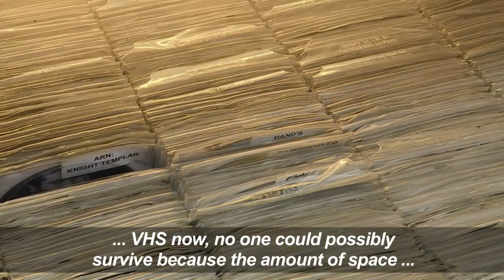Disappearing jobs: renting DVDs in New York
Ahead of May Day, AFPTV spoke to men and women around the globe whose jobs are becoming increasingly rare, particularly as technology transforms societies. In New York, DVD rental shops have become few and far between, with the arrival of streaming sites like Netflix. But at the Video Room in Manhattan, where he has been working since 1986, Howard Salen says their older clientele's need for movie advice, and the development of the shop's film transfer services, mean they are not out of business just yet.